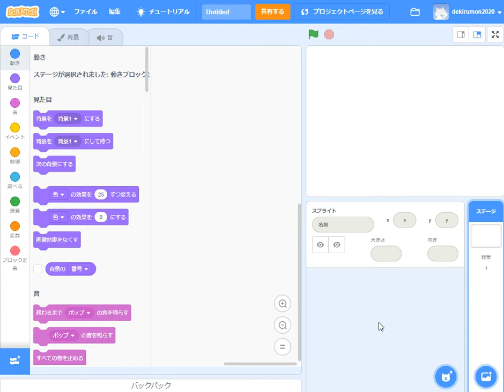スプライトと背景をアップロードする（Scratch 3 プログラミング）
この章からは、専用のスプライトと背景をダウンロードして使います。書籍の18ページを参考に、本書のホームページから練習用ファイルをダウンロードしておいてください。